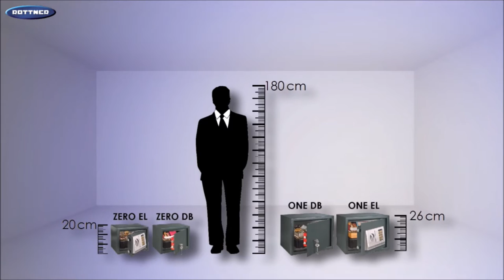Rottner Security Prostar --- FR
Coffre-fort a paroi simple, acier de haute qualité
Panneau de porte de 3 mm, protection contre l'incendie et charnières stables
2 perceuses en arrière et dans le sol
Serrure double-bit / serrure électronique avec ouverture mécanique d'urgence
Approprié pour le montage sur le sol, matériel de fixation inclus